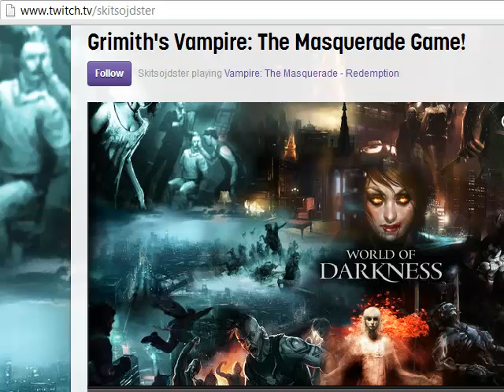LGWI - VtM Chapter Twelve, Part Four (5/18/2013)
Sunday, March 15, 1998. The fight with the Eldritch Horror, and the aftermath.

This is the twelfth chapter of "Vampire: The Masquerade - 20th Anniversary Edition," a role-playing tabletop game created by White Wolf. The four players are volunteers picked from my YouTube viewership, and they all have prior experience with the World of Darkness. They have spent considerable time crafting their characters, and their effort shines through. I'm glad they volunteered.

If you're interested in looking at actual video, then check out Jordan's Twitch archive:

The Players
Aaron - "David Green," The Nosferatu
Jordan - "Marcus Paulson," The Toreador
Krypsyn - "Byron Rand," The Ventrue
Sean - "Joseph Cheung," The Malkavian